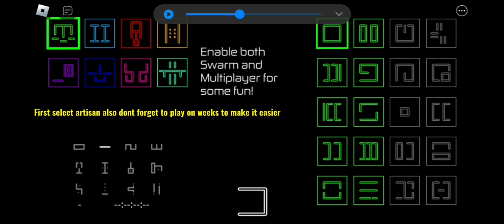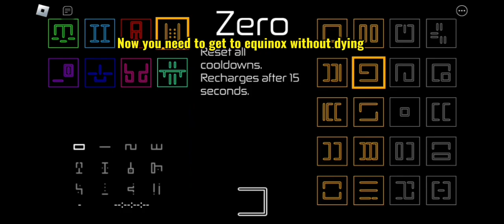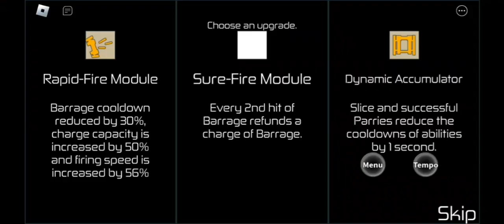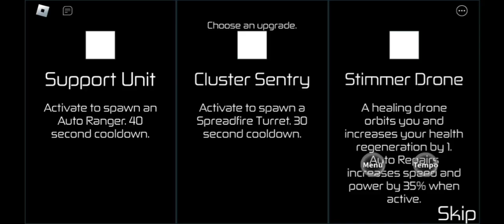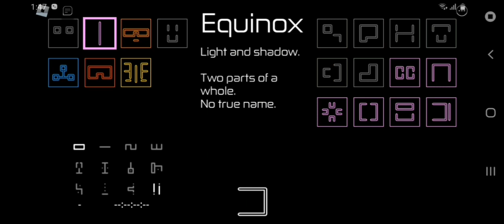How to get equinox(HOURS)